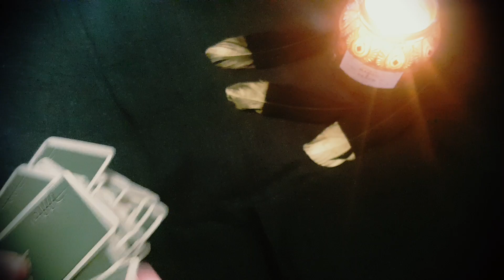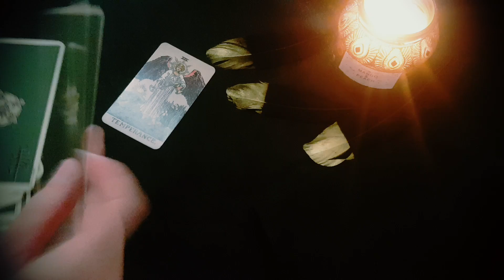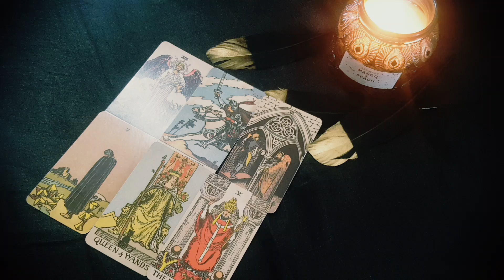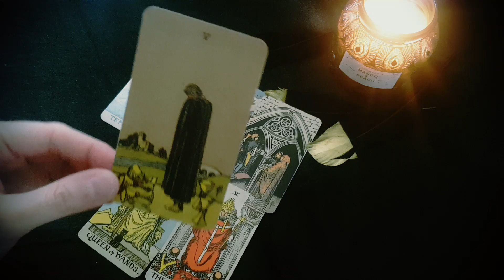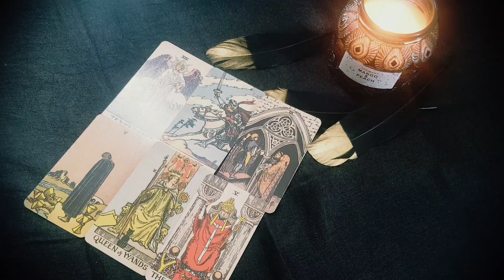LIBRA - WHY THEY GHOSTED YOU 👻 *REVEALED* 👻MID APRIL 2021 TAROT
➹ BONUS READING BY BLACK FEATHER TAROT➹

x